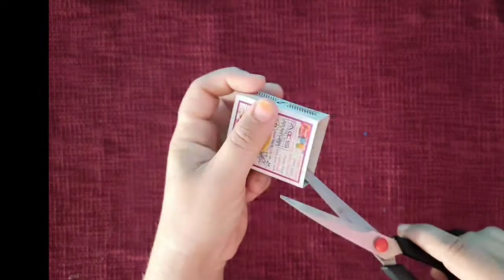how to make Easy Hand Craft Bag Making ||hand craft@golden hand craft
hand craft
paper craft
matchbox craft
hand work
# how to make